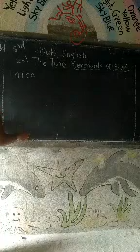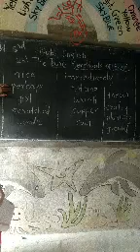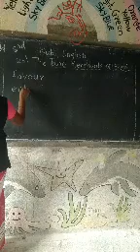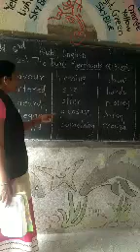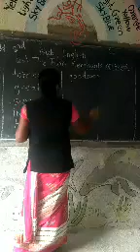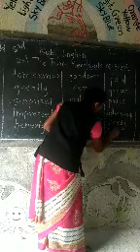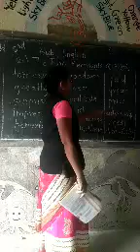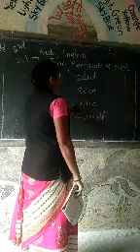3rd.std.English.23.The Two Merchants of Seri part 2